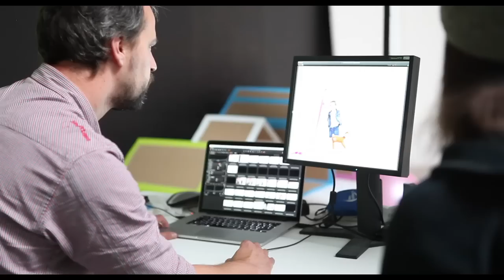Grand Casting 2014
Découvrez les looks de nos gagnants du grand casting Kiabi 2014